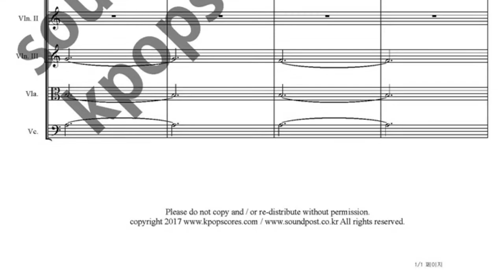두고 온 손님 악보_택시운전사 OST 악보